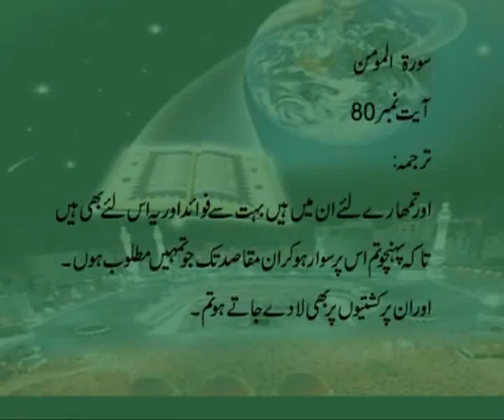Chaudhary zaka Ashraf Kissan Time Part 01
Produced by Aftab chaudhary.